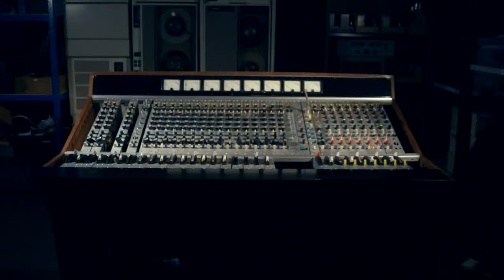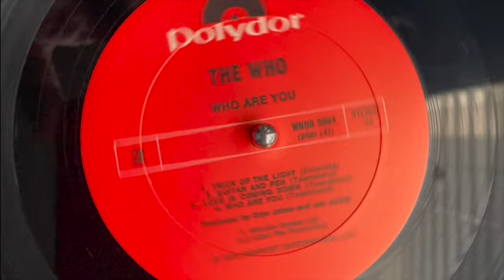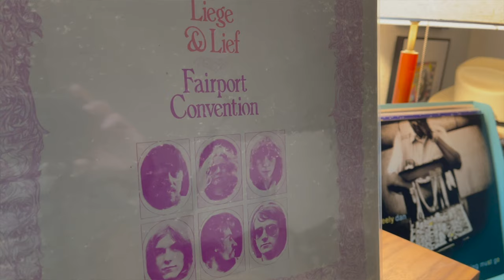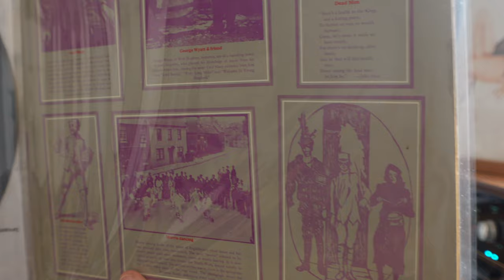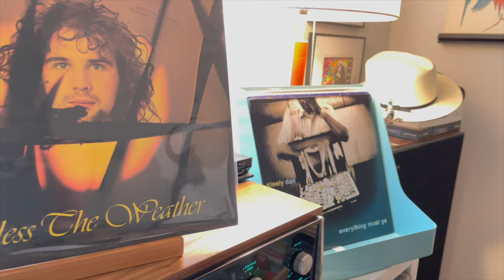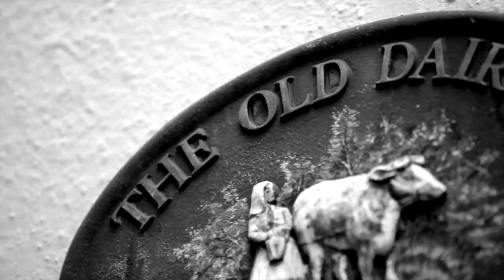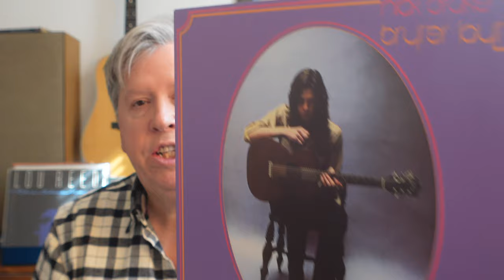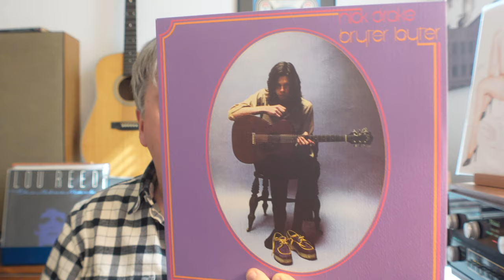British Folk Rock's Epicentre - London's Legendary Sound Techniques Recording Studio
I'm highlighting three iconic British Folk Rock albums released between the years of 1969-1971. They're arguably among the best of the genre and were all recorded at quaint Sound Techniques studio in the Chelsea neighborhood of London.